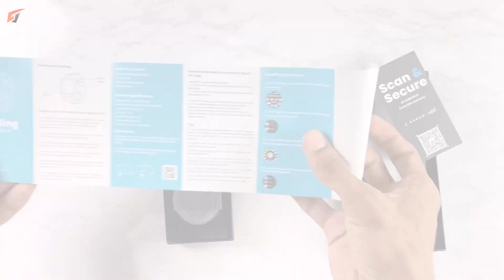Boult Sterling SmartWatch Review |Experience Action - 1.52" HD display, 700 nits Brightness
Experience action with the Boult Sterling smartwatch - 1.52" HD display, 700 nits brightness, premium strap options & much more

Quick Summary: Get ready to dive into a world of action with the Boult Sterling smartwatch! This luxury sports watch is your #1 amigo for all your daily activities and thrilling adventures. Crafted with a sturdy zinc alloy frame, it not only looks stylish but is built tough to withstand any challenge. Plus, you can choose from various strap options like Midnight Marine, Carbon Copper, and Scarlet Ebony to match your unique style.
Now, let's talk about what makes the Boult Sterling truly special. It features a stunning 1.52-inch HD screen with an ultra-high-resolution display, ensuring you catch every detail without weighing you down. It's incredibly lightweight, making it the ideal partner for all your high-octane adventures. Staying connected is a breeze with single chip BT 5.3 and Bluetooth calling, complete with a dedicated speaker and microphone.
But that's not all – this smartwatch takes your health seriously. It offers comprehensive health monitoring, including SpO2 Blood Oxygen Monitoring, Blood Pressure Monitoring, Heart Rate Monitoring, and even Female Menstrual Cycle Tracking, just to name a few. Plus, it's IP67 water-resistant, so it can handle water and sweat without breaking a sweat itself!
For all you fitness enthusiasts out there, the Boult Sterling has you covered with over 100+ sports modes, making it the perfect workout companion. And to top it off, you can customize your watch face from a selection of 150+ cloud-based options to match your style every single day.
The real-time weather updates keep you informed at all times while the find my phone feature helps you track your phone with utmost ease. And when you need a breather, the Boult Sterling has you covered with 4 mini games to keep you entertained.
So what are you waiting for? Go on and embrace the art of action with this premium luxury sports watch now!

                 -:My Gears:-
▶Boya Mic
▶Cheap Tripod
▶Best Tripod (Recommend)
▶Asus Laptop
▶Laptop Accessories
▶Gaming Headset

Ganesh Munde